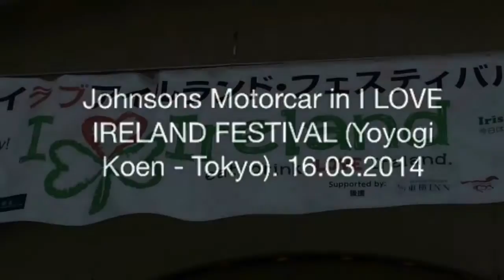Johnsons Motorcar in I LOVE IRELAND FESTIVAL (Yoyogi Koen - Tokyo). 16.03.2014